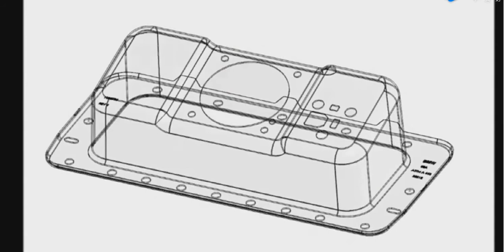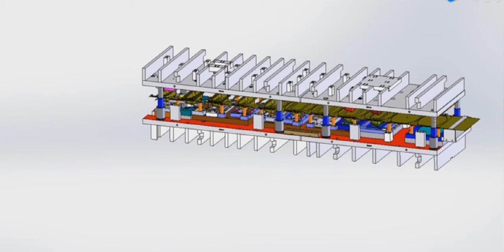deep drawing die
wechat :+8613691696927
Heyi Precision Stamping Die & Mould Co.,ltd